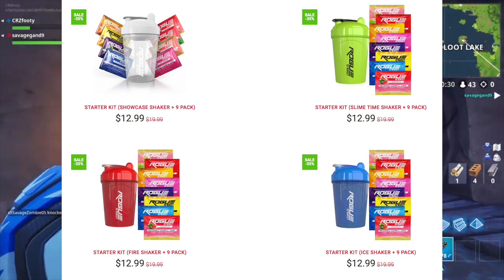Kalios X Rogue Energy